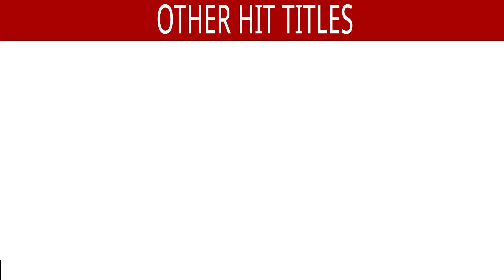Maang Teri Saja Doon Main -Lyrical Video |Salman Khan & Nagma | Baaghi | Ishtar Music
Maang Teri Saja Doon Main -Lyrical Video |Salman Khan & Nagma | Baaghi

Song : Maang Teri Saja Doon Main
Singers : Amit Kumar & Anuradha Paudwal
Lyrics : Sameer

Also You Can:
'LIKE' us on Facebook: